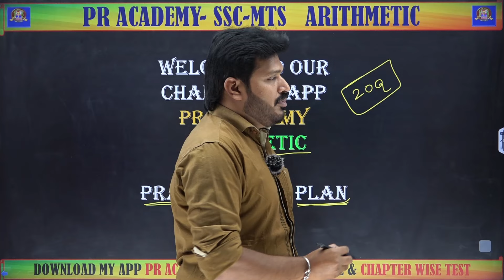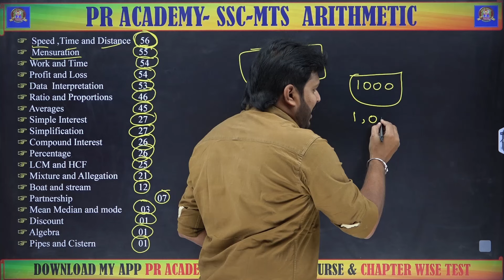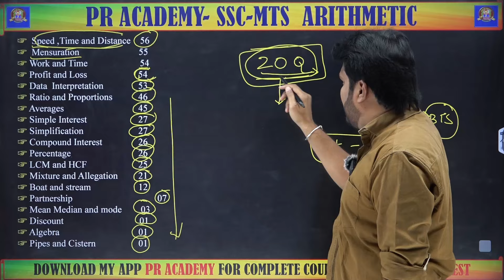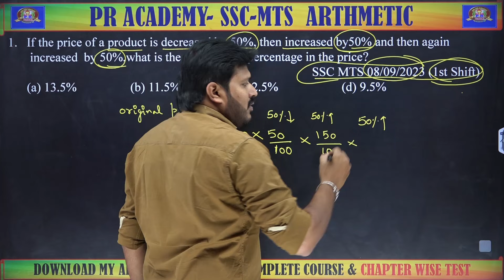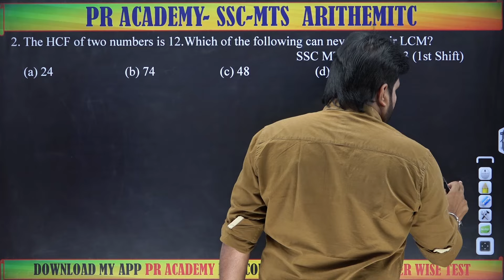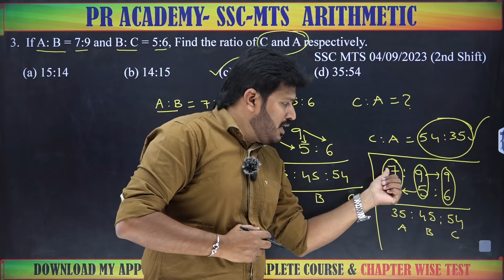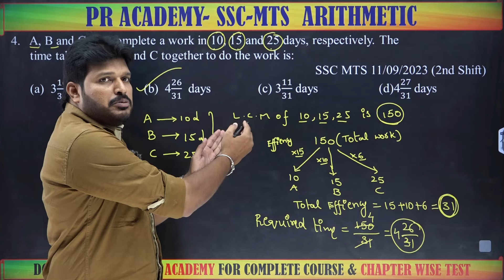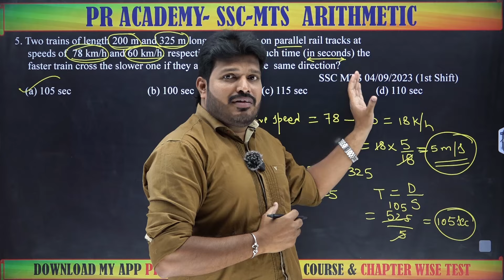SSC MTS PREPARATION PLAN IN TELUGU || SSC MTS SYLLABUS 2024 IN TELUGU || SSC MTS PREVIOUS YEAR BITS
✍️ WATSAPP LINK
TELENGANA JOBS  AND CENTRAL JOBS
✍️ WATSAPP LINK
AP JOBS AND CENTRAL JOBS

ssc mts preparation plan telugu
ssc mts 2023 preparation plan telugu
ssc mts preparation 2024
ssc mts english preparation plan telugu
ssc mts,ssc mts telugu classes
ssc mts 2023 preparation plan
mts notification 2024 in telugu
ssc mts 2023 30 days preparation plan
mts preparation plan in telugu
mts preparation 2024
ssc mts 30 days preparation plan telugu
mts 30days preparation plan telugu
ssc mts 2022 30 days preparation plan telugu